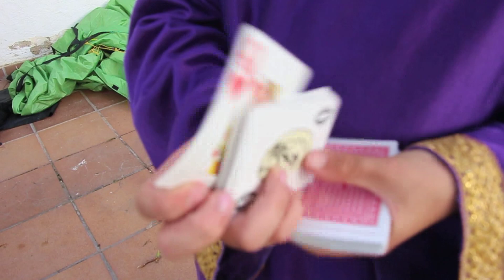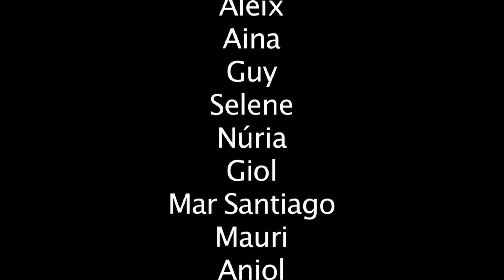Curtmetratges Llops 2016 - MAKING OFF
Making Off dels curtmetratges dels Llops i Daines 2016, pensats i realitzats pels mateixos nens i nenes de la unitat.